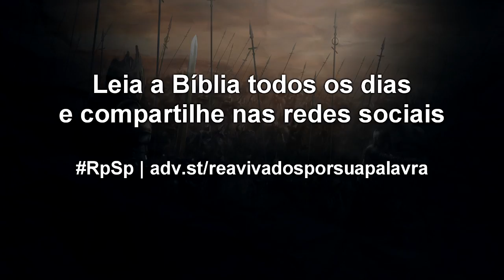1 Crônicas 3 - Reavivados por sua Palavra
As pessoas que passam em nossa vida exercem influência sobre nós. Que, pela graça de Deus, saibamos escolher boas companhias. E, assim, sejamos influenciados no bom caminho.